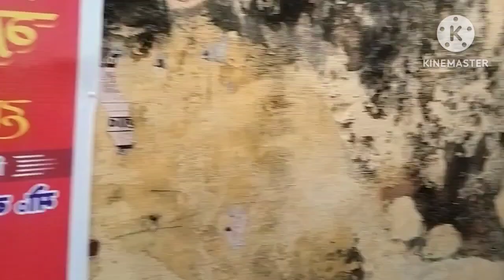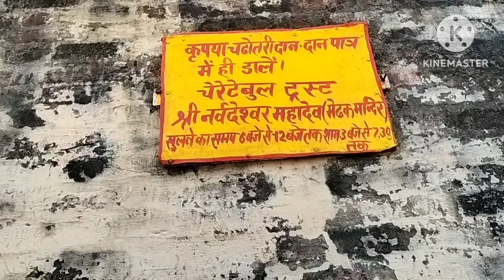अजब-गजब: कहानी भारत के एक ऐसे मंदिर की, जहां मेंढक की होती है पूजा, काफी रोचक है इसके पीछे की वजह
हेलो दोस्तों जय माता दी कैसे हैं आप सभी लोग और यह एक अनोखा ऐसा मंदिर लाई हूं जो तंत्र-मंत्र द्वारा बनाया ek anokha Mandir

तंत्र-मंत्र द्वारा बनाया गया अजब गजब इकलौता ऐसा मंदिर बरसात में निकलने वाला मेंढक का पूजाfrog🐸टेंपल

हिंदू धर्म में भगवान और मंदिरों का बड़ा महत्व है। क्योंकि ऐसा माना जाता है कि भगवान ही इस सृष्टि का संचालन करते हैं। उनकी ही इच्छा से धरती पर सबकुछ होता है। वैसे तो हिंदू धर्म की मान्यता है कि भगवान हर जगह मौजूद हैं, लेकिन भारत की संस्कृति ऐसी है कि यहां जगह-जगह आपको अलग-अलग देवताओं के मंदिर मिल जाएंगे। ऐसा सदियों से चला आ रहा है कि लोग अपनी श्रद्धा से मंदिरों का निर्माण करवाते हैं। आपको बता दें कि हमारे देश में ऐसे कई मंदिर हैं, जो अपने आप में काफी अनोखे हैं। मंदिरों में अलग-अलग देवताओं की पूजा के बारे में आपने खूब सुना होगा, लेकिन क्या आपने कभी ऐसे मंदिर के बारे में सुना है, जहां मेंढक की पूजा होती है?

दरअसल, ये अनोखा मंदिर उत्तरप्रदेश के लखीमपुर-खीरी जिले के ओयल कस्बे में स्थित है। यह भारत का एकमात्र ऐसा मंदिर है, जहां मेंढक की पूजा होती है।

जाता है कि इस जगह पर ओयल शैव संप्रदाय का प्रमुख केंद्र था और यहां के शासक भगवान शिव के उपासक थे। इस कस्बे के बीच मंडूक यंत्र पर आधारित प्राचीन शिव मंदिर भी है।

आपको बता दें कि यह क्षेत्र 11वीं सदी से 19वीं सदी तक चाहमान शासकों के आधीन रहा था। चाहमान वंश के राजा बख्श सिंह ने ही इस अनोखे मंदिर का निर्माण कराया था।

कहते हैं कि इस मंदिर की वास्तु परिकल्पना कपिला के एक महान तांत्रिक ने की थी। तंत्रवाद पर आधारित इस मंदिर की वास्तु संरचना अपनी विशेष शैली के कारण लोगों का मनमोह लेती है
इस मंदिर से जुड़ी एक मान्यता ये भी है कि सूखे और बाढ़ जैसी प्राकृतिक आपदा से बचाव के लिए इस मंदिर का निर्माण कराया गया था। मेंढक मंदिर में दीपावली के अलावा महाशिवरात्रि पर भी भक्तों की भारी भीड़ देखने को मिलती है